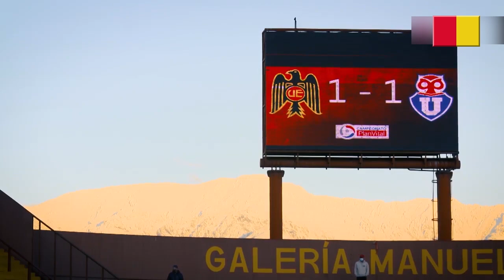Top 10 Mejores Goles de U. Española en el Campeonato 2021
En nuestro tradicional Top de Goles, elegimos los 10 mejores goles de Unión Española en el Campeonato Nacional 2021.
Los goles y su orden en el listado fueron elegidos por uds a través de Instagram.

El listado:
10: Cristian Palacios, fecha 21 frente a U. De Chile.
09: Rubén Farfán, fecha 8 frente a U. Católica.
08: Thomas Galdames, fecha 6 frente a Audax Italiano.
07: Gabriel Norambuena, fecha 24 frente a O'Higgins.
06: Ignacio Núñez, fecha 8 frente a U. Católica.
05: Mario Larenas, fecha 7 frente a O'Higgins.
04: Alejandro Chumacero, fecha 33 frente a Colo Colo.
03: Bastián Yáñez, fecha 20 frente a D. Melipilla.
02: Stefano Magnasco, fecha 31 frente a Palestino.
01: Felipe Méndez, fecha 25 frente a U. Católica.